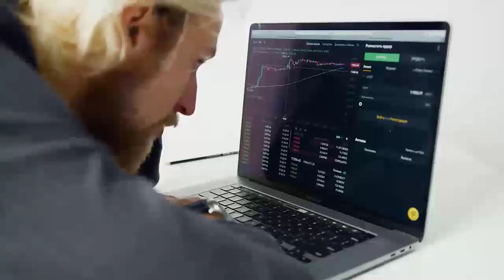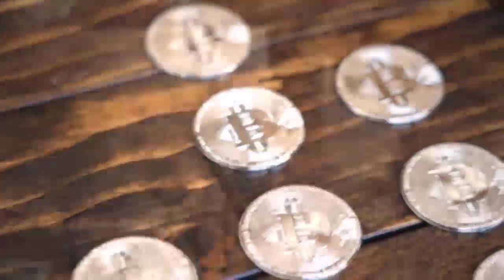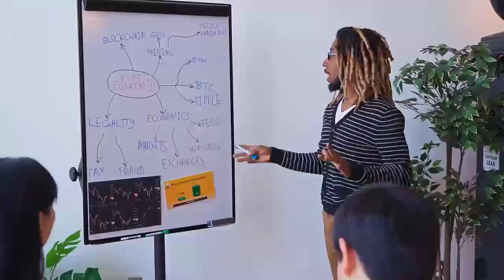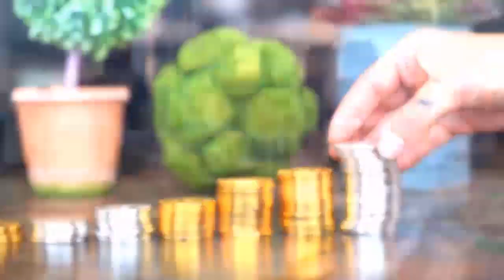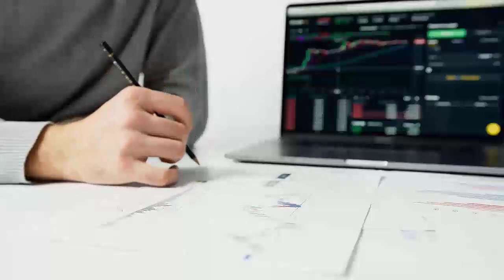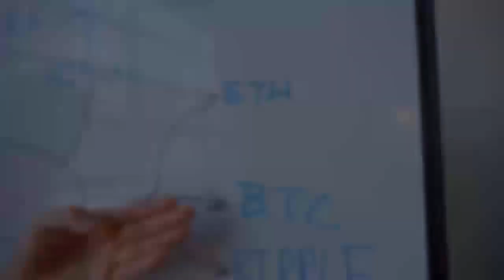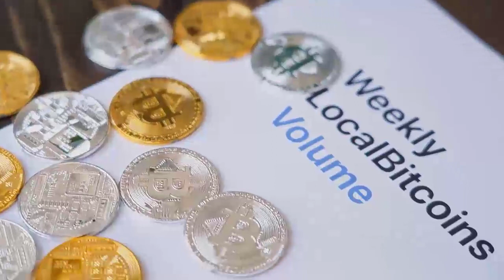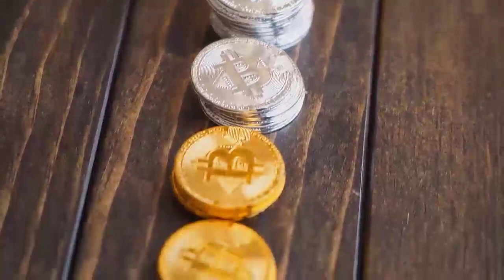RICHEST PEOPLE REVEAL WHEN BAT WILL X10 - BASIC ATTENTION Price Prediction - Should You Buy BAT